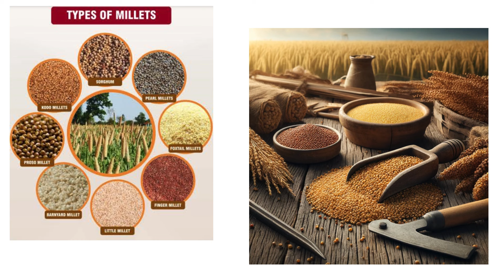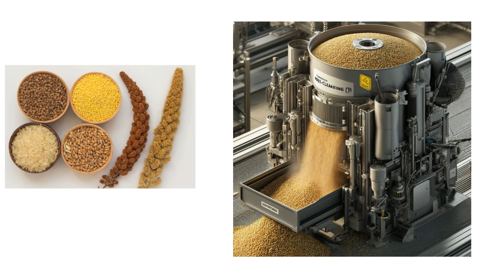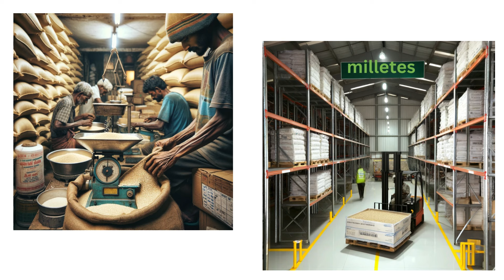Millets Rice | Operations Mastery (2) | Kannada| Best Business Idea 2024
Best Results In Easy Steps | Earn Money In Lakhs | Business Proposal in India | This guide offers step-by-step strategies for [Millets Rice] in [Kannada], covering (Operations Mastery (2) - Optimal Factory Layout) essentials. Transform your approach, boost profits, and achieve your goals with our expert insights. Start now and see the difference!
ಸುಲಭ ಹಂತಗಳಲ್ಲಿ ಉತ್ತಮ ಫಲಿತಾಂಶಗಳು | ಲಕ್ಷಗಳಲ್ಲಿ ಹಣ ಗಳಿಸಿ | ಭಾರತದಲ್ಲಿ ವ್ಯಾಪಾರ ಪ್ರಸ್ತಾಪ | ಈ ಮಾರ್ಗದರ್ಶಿಯು [ಕನ್ನಡ] [ಮಿಲ್ಲೆಟ್ಸ್ ರೈಸ್] ಗಾಗಿ ಹಂತ-ಹಂತದ ಕಾರ್ಯತಂತ್ರಗಳನ್ನು ಒದಗಿಸುತ್ತದೆ, (ಆಪರೇಷನ್ ಮಾಸ್ಟರಿ (2) - ಆಪ್ಟಿಮಲ್ ಫ್ಯಾಕ್ಟರಿ ಲೇಔಟ್) ಅಗತ್ಯಗಳನ್ನು ಒಳಗೊಂಡಿದೆ. ನಮ್ಮ ಪರಿಣಿತ ಒಳನೋಟಗಳೊಂದಿಗೆ ನಿಮ್ಮ ವಿಧಾನವನ್ನು ಪರಿವರ್ತಿಸಿ, ಲಾಭವನ್ನು ಹೆಚ್ಚಿಸಿ ಮತ್ತು ನಿಮ್ಮ ಗುರಿಗಳನ್ನು ಸಾಧಿಸಿ. ಈಗ ಪ್ರಾರಂಭಿಸಿ ಮತ್ತು ವ್ಯತ್ಯಾಸವನ್ನು ನೋಡಿ!